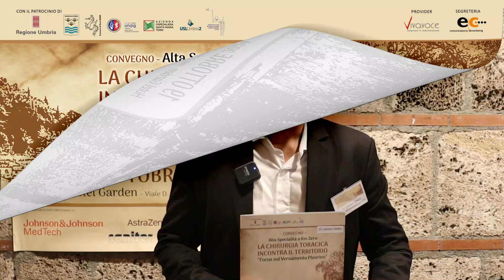Dr. Leandro Sanesi Intervista Convegno 19 ottobre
CONGRESSO
“30 anni e non sentirli”: l'evoluzione della radioterapia oncologica di Terni
RAZIONALE SCIENTIFICO: Il confronto tra diversi specialisti e la fattiva collaborazione anche con le altre figure professionali (tecnici di radiologia, infermieri, biologi, psicologi, fisici) sono fondamentali nella gestione dei pazienti oncologici. All’interno del team multidisciplinare si pongono le basi del percorso diagnostico e terapeutico. Lo sviluppo delle tecnologie accompagna la medicina moderna sia nella diagnostica che nella terapia. Questo rende possibile sviluppare trattamenti sempre più personalizzati adattati al singolo paziente in relazione alle caratteristiche biologiche ed evolutive della sua patologia. La “Advanced Technological Radiotherapy” permette di erogare alte dosi di radiazioni con la massima precisione riducendo la tossicità correlata, in tal senso la radioterapia guidata dalle immagini ed i trattamenti stereotassici hanno così contribuito da un lato a migliorare i risultati terapeutici e dall’altro la qualità della vita degli stessi pazienti. Il focus di queste giornate è centrato sull’applicazione clinica delle nuove tecnologie in radioterapia e la loro integrazione con i farmaci biologici in alcune specifiche patologie quali le ripetizioni cerebrali, i tumori della prostata, del polmone e della mammella. Il convegno così articolato rappresenta un importante momento di approfondimento e confronto tra specialisti al fine di poter offrire ai pazienti le migliori opportunità terapeutiche.
DATA: 22-23 novembre 2024
LUOGO: Aula Magna Corso di Laurea in Medicina e Chirurgia Sede di Terni – Via Cesare Mazzieri, 3 05100 Terni (TR)
ORARIO: venerdì 22 ore 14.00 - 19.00 / sabato 23 ore 8.30 – 14.00
SOGGETTI A CUI È RIVOLTO: soggetti accreditati (n. 8 crediti formativi) n. 100 persone
- Medico chirurgo
- Biologo
- Farmacista
- Fisico medico
- Infermiere
-  Psicologo
-     Tecnico sanitario di laboratorio biomedico
-     Tecnico sanitario di radiologia medica
-     Dietista
-     Tecnico della fisiopatologia cardiocircolatoria e perfusione cardiovascolare
-     Educatore professionale
-     Fisioterapista
ella S.C. di Radioterapia Oncologica dell’A.O. Santa Maria Terni
SEGRETERIA ORGANIZZATIVA:
EC Comunicazione & Marketing , Via delle Palme 9/A - 05100 Terni